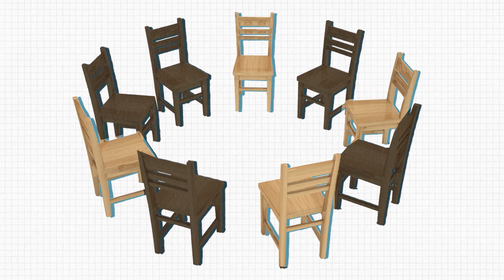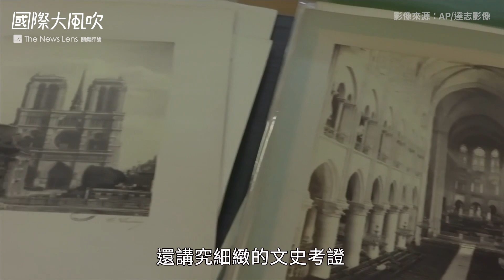火燒聖母院，為何法國人這麼難過？｜國際大風吹｜EP49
巴黎聖母院大火的景象瞬間傳遍全球，但你知道這座歷史建築物對法國人來說有什麼意義嗎？